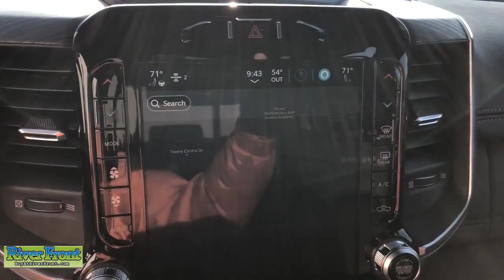2023 Ram 1500 St. Charles, Aurora, Glendale Heights, Naperville, North Aurora, IL 23141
Delmonico Red Pearlcoat New 2023 Ram 1500 Laramie available in North Aurora, Illinois at RiverFront CDJR. Servicing the St. Charles, Aurora, Glendale Heights, Naperville, IL area.

No Market Adjustment fees on any vehicle and none of our vehicles are priced over MSRP, ever! Delmonico Red Pearlcoat 2023 Ram 1500 Laramie 4WD 8-Speed Automatic EcoDiesel 3.0L V6brbrRecent Arrival! 21/29 City/Highway MPG
Quick Order Package 28H Laramie,3.21 Rear Axle Ratio,Wheels: 18 x 8 Aluminum Base Painted,Wheels: 20 x 9 Premium Painted w/Inserts,Wheels: 22 x 9 Forged Aluminum,Leather Trim 40/20/40 Bench Seat,Laramie Level B Equipment Group,Sport Appearance Package,Bed Utility Group,33 Gallon Fuel Tank,harman/kardon 19 Speaker Premium Sound,Blind Spot & Cross Path Detection,Class IV Receiver Hitch,Electric Shift-On-Demand Transfer Case,Front License Plate Bracket,ParkSense Front/Rear Park Assist w/Stop,RamBox Cargo Management System,Rear Underseat Compartment Storage,Rear Wheelhouse Liners,Trailer Brake Control,Tri-Fold Tonneau Cover,Radio: Uconnect 5 Nav w/8.4 Display,Radio: Uconnect 5 Nav w/12.0 Display,Wheel to Wheel Side Steps,MOPAR Front & Rear Rubber Floor Mats,MOPAR Spray In Bedliner,Pick-Up Box Lighting,Rear Window Defroster,#1 Seat Foam Cushion,Ventilated Front Seats,Rear 60/40 Folding Split Recline Seat,2nd Row In Floor Storage Bins,4 Way Front Headrests,Rear 60/40 Folding Seat,MOPAR 4 Adjustable Cargo Tie-Down Hooks,Heated Front Seats,3 Rear Seat Head Restraints,Front Seat Back Map Pockets,Foam Bottle Insert (Door Trim Panel),Rear Power Sliding Window,Auto-Dimming Exterior Driver Mirror,Body Color Premium Power Mirrors,Rain Sensitive Windshield Wipers,Remote Tailgate Release,GPS Navigation,GPS Antenna Input,Power 2-Way Driver Lumbar Adjust,Heated Second Row Seats,Power 2-Way Passenger Lumbar Adjust,Power 8-Way Driver & Passenger Seats,Front Door Accent Lighting,Rear Door Accent Lighting,Exterior Mirrors w/Supplemental Signals,Exterior Mirrors Courtesy Lamps,Exterior Mirrors w/Memory,Chrome Exterior Mirrors,Body Color Exterior Mirrors,Driver Seat Memory,Power-Folding Mirrors,Convex Wide-Angle Exterior Mirror Insert,Auto High Beam Headlamp Control,Front LED Fog Lamps,LED Reflector Headlamps,Body Color Front Bumper,Body Color Rear Bumper w/Step Pads,Grille Surround 3 Body Color Tex 2 Black,Sport Performance Hood,Sport Decal,RAM Grille Badge - Chrome,Exterior Mirrors w/Heating Element,Heated Steering Wheel,Global Telematics Box Module (TBM),HD Radio,Google Android Auto,USB Host Flip,12 Touchscreen Display,Apple CarPlay,Disassociated Touchscreen Display,Emergency Vehicle Alert System (EVAS),Integrated Center Stack Radio,Connectivity - US/Canada,4G LTE Wi-Fi Hot Spot,SiriusXM w/360L,Connected Travel & Traffic Services,SiriusXM Radio Service,For Details, Visit DriveUconnect.com,For More Info, Call ,Exterior 115V AC Outlet,48V Belt Starter Generator,Integrated Voice Command w/Bluetooth,Black Interior Accents,Auto-dimming Rear-View mirror,10 Speakers,Compass,Front Center Armrest w/Storage,AM/FM radio: SiriusXM with 360L,Apple CarPlay/Android Auto,4-Wheel Disc Brakes,Air Conditioning,Electronic Stability Control,Navigation System,ParkView Rear Back-Up Camera,Tachometer,Voltmeter,ABS brakes,Adjustable head restraints: driver and passenger w/tilt,Adjustable pedals,Alloy wheels,Audio memory,Auto-dimming door mirrors,Automatic temperature control,Brake assist,Bumpers: chrome,Delay-off headlights,Driver door bin,Driver vanity mirror,Dual front impact airbags,Dual front side impact airbags,Front anti-roll bar,Front dual zone A/C,Front fog lights,Front reading lights,Front wheel independent suspension,Fully automatic headlights,Garage door transmitter,Heated door mirrors,Heated front seats,Heated steering wheel,Illuminated entry,Leather steering wheel,Low tire pressure warning,Memory seat,Occupant sensing airbag,Outside temperature display,Overhead airbag,Overhead console,Panic alarm,Passenger door bin,Passenger vanity mirror,Pedal memory,Power door mirrors,Power driver seat,Power passenger seat,Power steering,Power windows,Radio data system,Rear anti-roll bar,Rear seat center armrest,Rear step bumper,Remote keyless entry,Security system,Speed control,Split folding rear seat,Steering wheel mounted audio controls,Telescoping steering wheel,Tilt steering wheel,Traction control,Trip computer,Turn signal indicator mirrors,Variably intermittent wipers,Ventilated front seats